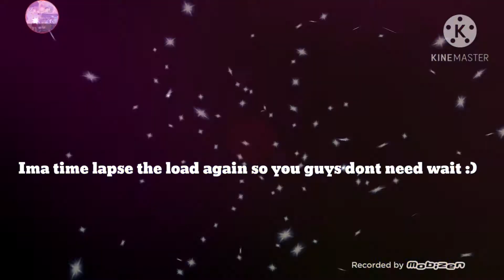Cowboy jerry gameplay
[ Desc coming soon ]